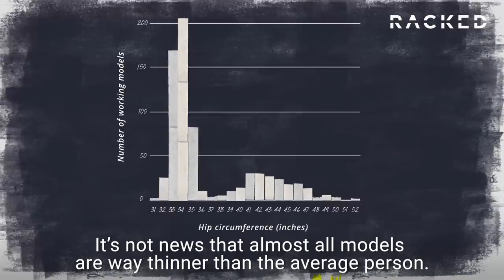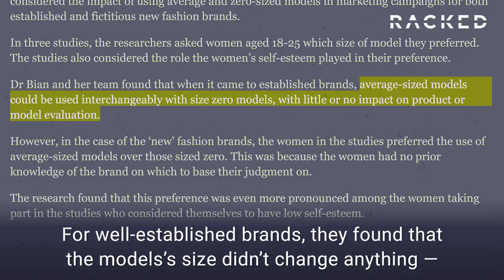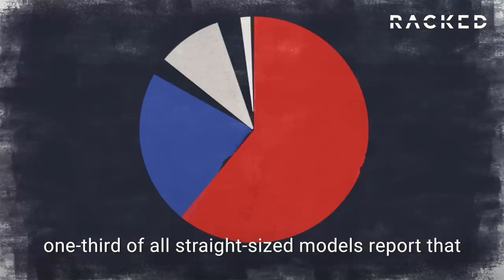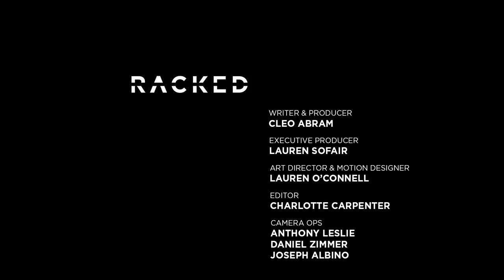Why Aren't There More Models Between Size 0 and Plus Size? | Model Citizen | Racked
Name a famous fashion model who’s a size 6 to 10. Most people probably can’t do it either. In this week's episode of the Racked series "Model Citizen," we explore the confusing world of modeling. If the average woman is a size 14, why don't we see her represented anywhere?